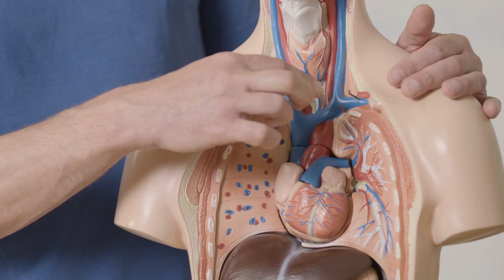Showreel avidere 2017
Viele Ausschnitte und einen Einblick in die vielseitigen avidere Filmproduktionen, liefert Ihnen unser Showreel 2017. Ein Teaser von unseren unzählige kreativen Ideen, die immer individuell an unsere Kunden angepasst werden.

Haben wir Ihr Interesse geweckt? Informieren Sie sich auf unserer Seite

Videoproduktion avidere
Imagefilme - Erklärvideos - Recruitingvideos - Produktvideos – Eventfilme

Interessieren Sie sich für einen Imagefilm?
Kontaktieren Sie uns jetzt, wir beraten Sie gern!